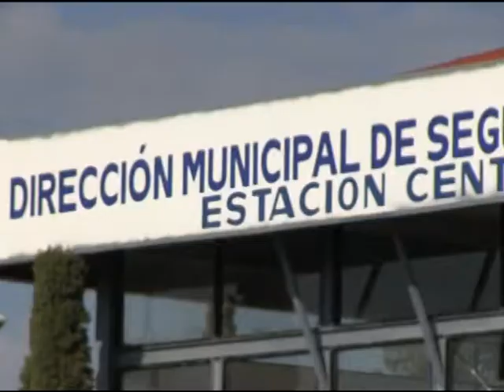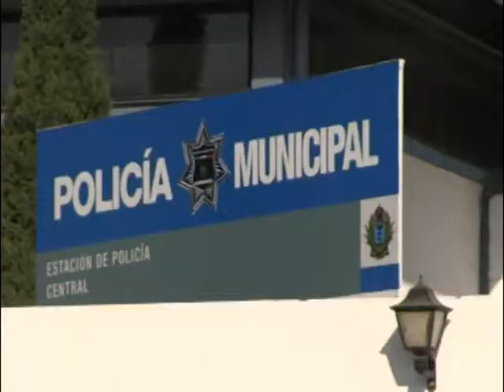Tres supermercados fueron robados en distintos hechos; DMSP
Los elementos de la Dirección Municipal de Seguridad Pública (DMSP), en un periodo de 24 horas frustraron tres robos en distintos supermercados ubicados en diferentes lugares de la capital, deteniendo a cuatro presuntos delincuentes, los cuales fueron llevados ante el Ministerio Púbico, donde los apoderados de las empresas pusieron formal denuncia.

A petición del personal de vigilancia de la tienda “Chedraui”, los policías preventivos detuvieron a Karen Lizbeth Carrasco Rodríguez, de 22 años, domiciliada en la colonia Potreros del Refugio y a Carlos Santana Miranda, de 29, con residencia en la colonia Asentamientos Humanos, ya que  intentaron rebasar las cajas registradoras sin realizar el pago correspondiente,  de varios artículos con un valor de mil 77 pesos.

Por otro lado, los vigilantes de la empresa con razón social “Soriana Centro”, reportaron a Omar Alejandro Arenas Ramírez, de 21 años, quien vive en el Barrio de Tierra Blanca, porque llevaba escondidas entre sus ropas unas pinzas y un martillo, esto con un valor de 184 pesos.

Por último se atendió un robo en el comercio denominado “Bodega Aurrera”, donde los trabajadores indicaron que Rocío Hernández Márquez, de 32 años,  con domicilio en la colonia El Refugio, no pagó varias prendas de ropa con un valor de dos mil 283 pesos.